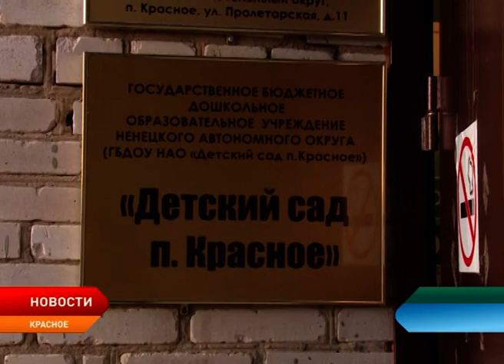Все оленеводы поселка Красное получат квартиры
Поселковые новостройки проинспектировала комиссия во главе с руководителем департамента строительства, ЖКХ, энергетики и транспорта Ненецкого округа Александром Лидером. В частности, рабочая группа посетила четыре строящихся дома для оленеводов и детский сад, который был закрыт на ремонт еще летом, но до сих пор не готов к приему детей.